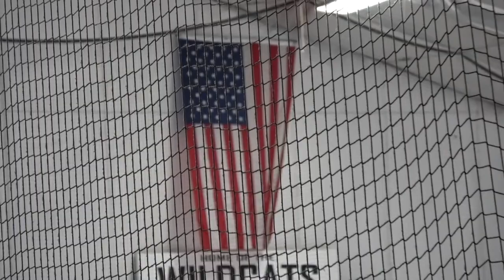2021-09-13 vs Jaguars